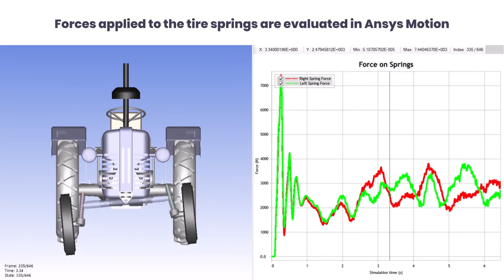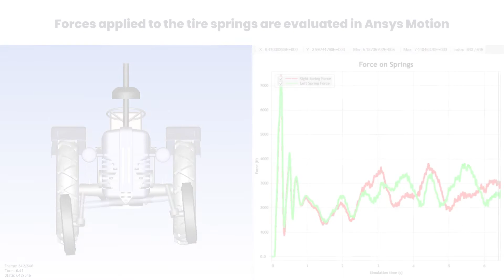Tractor's movement simulation using Rocky DEM coupled with Ansys Motion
Learn how the interaction between the ground and tires is a key factor in the analysis of tractors' moving parts.